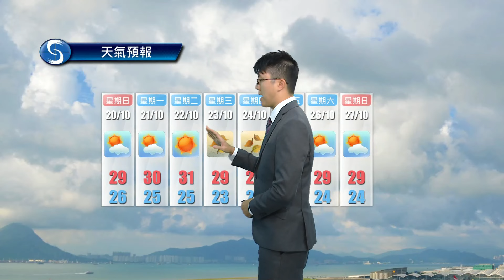黃昏天氣節目(10月18日下午6時) - 科學主任呂旭昇